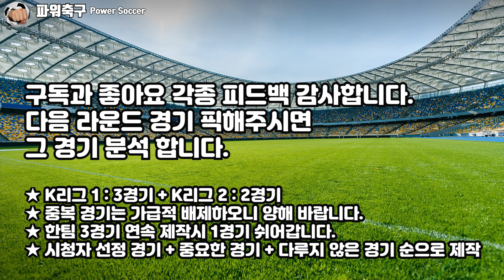[2021 FA컵 24강] '4대3!' 수원 FC vs 전남 드래곤즈 (K리그1 vs K리그2)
2021 하나은행 FA컵 3R (24강) 프리뷰

작년 K리그2 마지막 맞대결에서 4:3 난타전끝에 승리를 거둔 전남!
FA컵 사상 첫 맞대결의 스코어도 4:3!

다만 수원 FC는 FA컵을 사실상 던졌다!
리그 잔류가 더 중요하기 때문이다.

과연 이번에도 4:3 스코어가 나올것인가?

'4대3!'

김도균 VS 전경준
최봉진 VS 박준혁